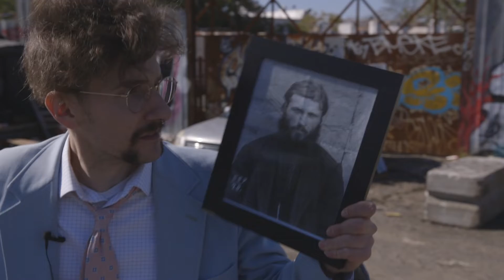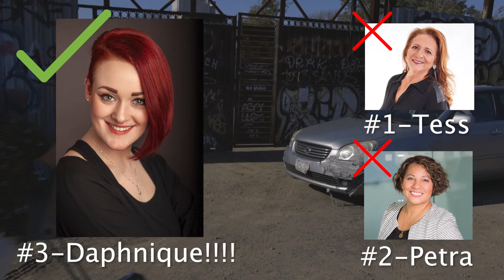Used Car for Sale: Haunted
Come on down to Glen Glueman's Little Rock Kia and buy the last used car on his lot! Yes, maybe it is haunted by the Polish ghost of its previous owner, but it's perfect for halloween and spooky car rides, or if you want to scare your neighbors or scare yourself... JUST COME BUY THIS CAR FOR HALLOWEEN BECAUSE WE NEED TO GET RID OF IT

Writer: June Vellequette
Director: Connor Bowen
Vid. Editor: Ashley Everhart
Glenn Glueman: Dillon Diatlo
Customer: Jordan Moeller